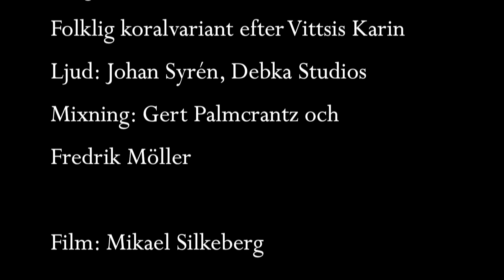I denna ljuva Sommartid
I denna ljuva Sommartid, Helene Du Rietz sjunger a cappella i Lau Kyrka från albumet Du Rietz a cappella. Melodin är den folkliga varianten efter Vittsis Karin. Inspelad live i och utanför Lau Kyrka. Filmad av Mikael Silkeberg.